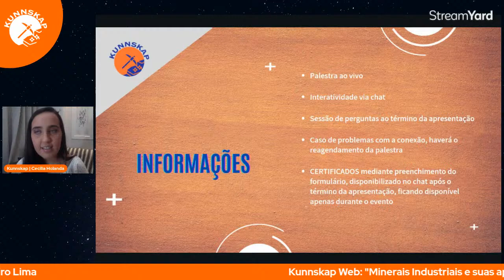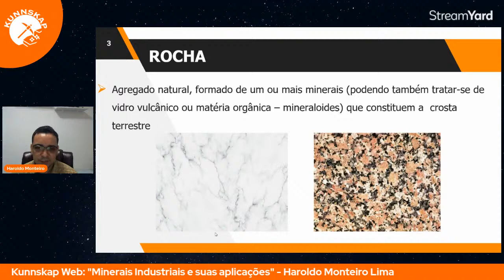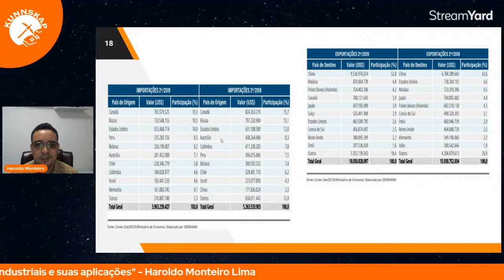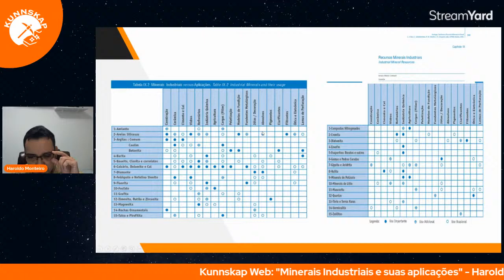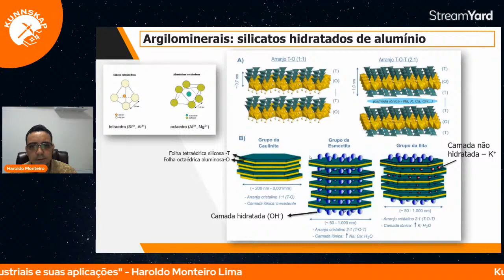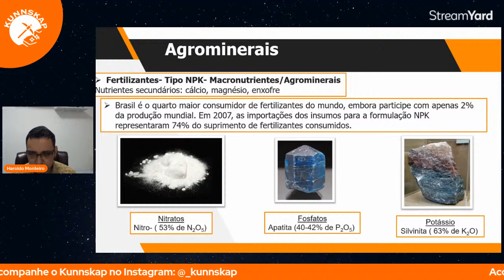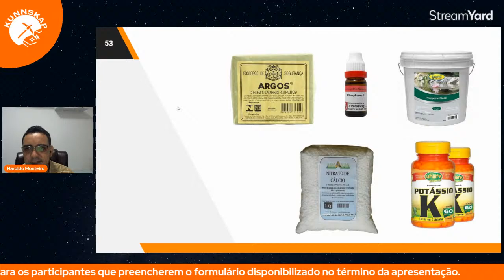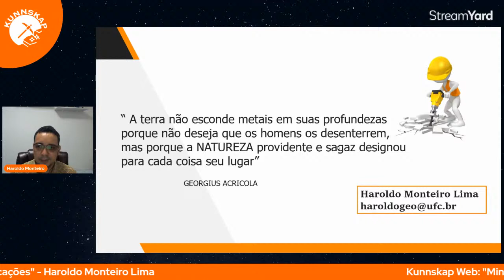Kunnskap Web - Minerais Industriais e suas aplicações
Palestra: "Minerais Industriais e suas aplicações"
Palestrante: Haroldo Monteiro Lima
Horário: 19h30 (Horário de Brasília)

O chat será utilizado exclusivamente para nossa interação e lembramos que linguagens ou postagens inapropriadas que assediam outras pessoas serão removidas. Para isso pedimos que:

• Seja gentil
• Use linguagem respeitosa
• Não compartilhe informações pessoais
• Nenhum spam, material sexualmente explícito ou discriminatório
• Permaneça no conteúdo da palestra